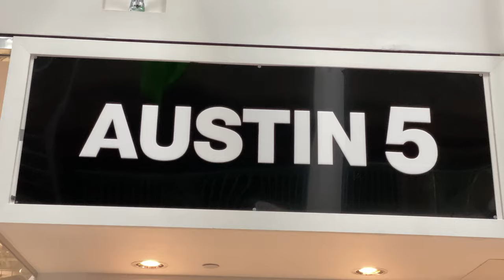Christmas Values @ Music City Mall Lewisville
So much product IN STOCK inside Music City Mall Lewisville. 2401 S. Stemmons Freeway - Lewisville!